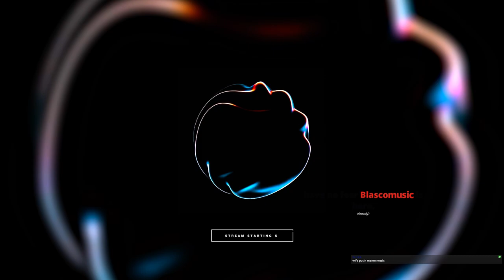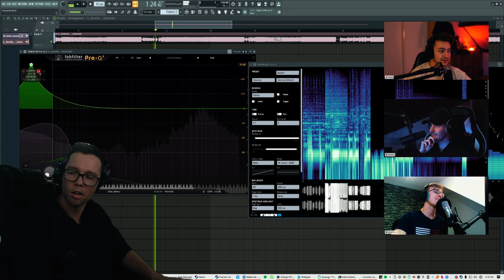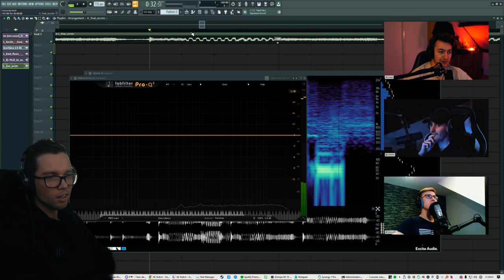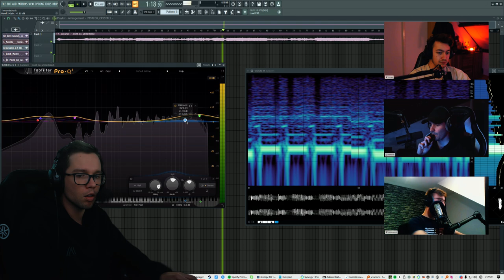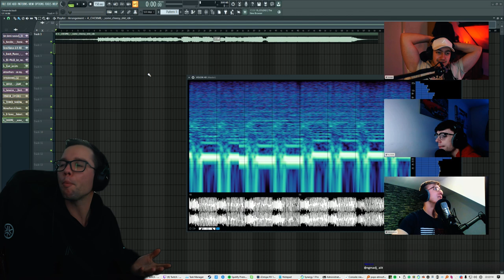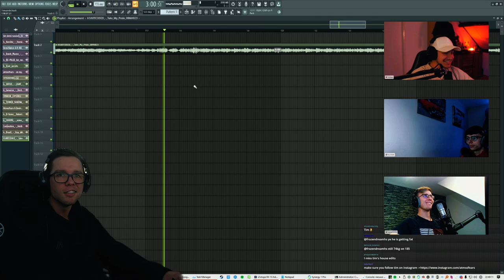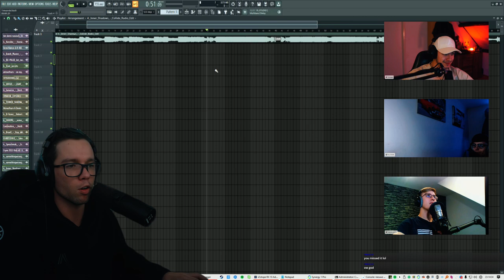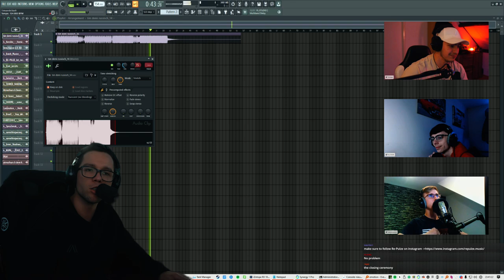INNER CIRCLE DEMO REVIEW STREAM | 26/03/23 w/ ATMOZFEARS, ANTERGY, XENSE, FLYNN & RE-PULZE